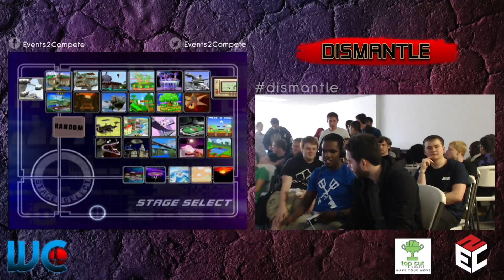Dismantle - Shroomed (Sheik) vs. Westballz (Falco) Melee Loser's Finals